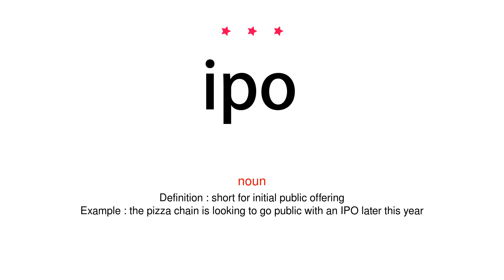How to pronounce ipo - Vocab Today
The pronunciation of the word ipo in Amercian accent is demonstrated in this video. If the word is from another language, such as brand name, it will be pronounced in its original language. Based on the word frequency, this is of 3 stars difficulty.

The word ipo has the following meanings:
1. (noun)
Definition : short for initial public offering
Example : the pizza chain is looking to go public with an IPO later this year